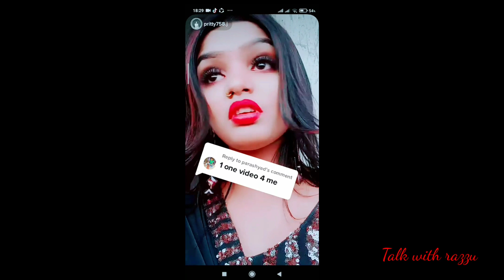पृती पासवान ओर chintu pandey कि dance ||priti paswan stage show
Descriptions
In this video we discussed about priti paswan viral dance video 🔥🔥 with chintu Pandey...